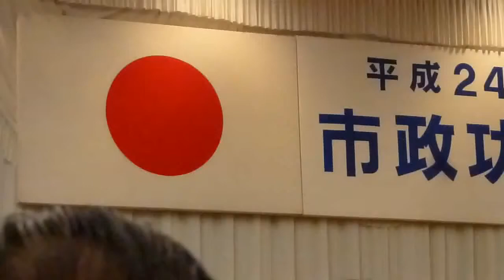市政功労者表彰式 2012.10.1 2/3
平成２４年１０月１日（月）真岡市議会議員　佐藤和夫撮影